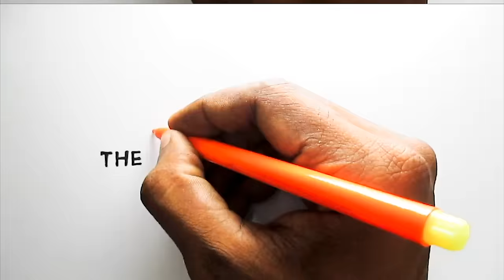Runners and Iron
Download our FREE mobile app with all our training content!